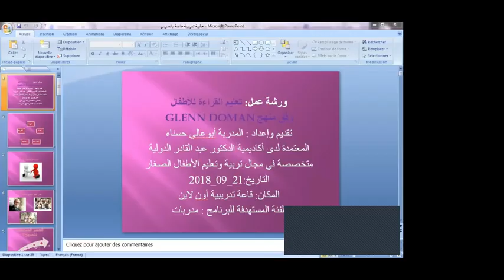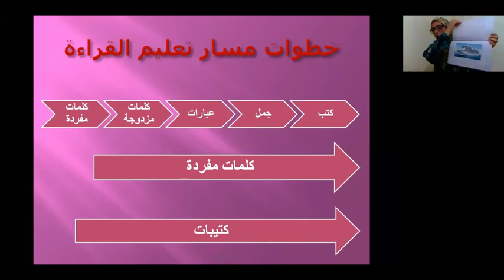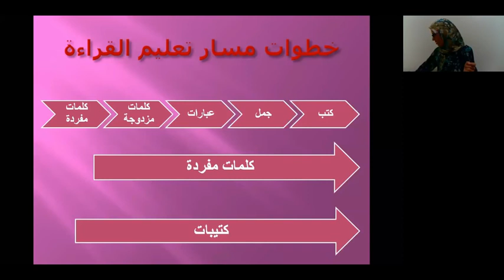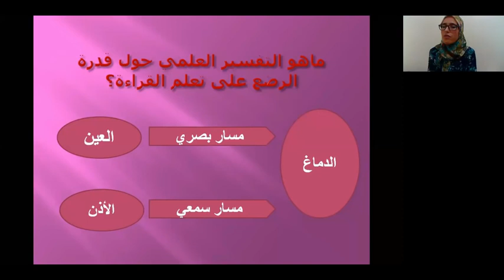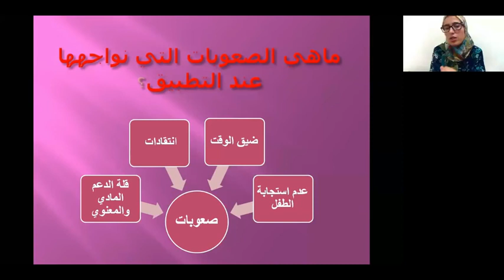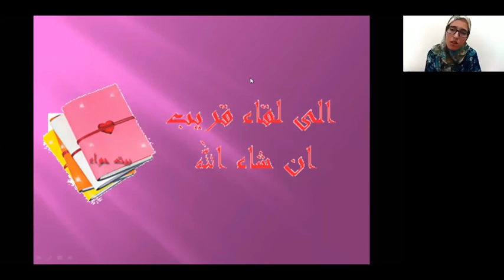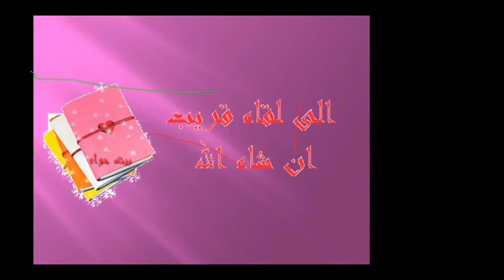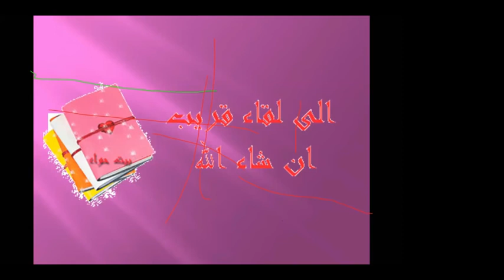الجزء الثاني من ورشة عمل تعليم القراءة وفق منهج جلين دومان لتلاميذ السنة الثانية ابتدائي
السنة الثانية ابتدائي رياضيات,
السنة الثانية ابتدائي لغة عربية,
رياضيات السنة الثانية ابتدائي الفصل الثاني,
دروس السنة الثانية ابتدائي الفصل الاول,